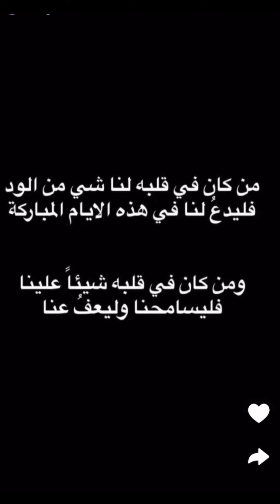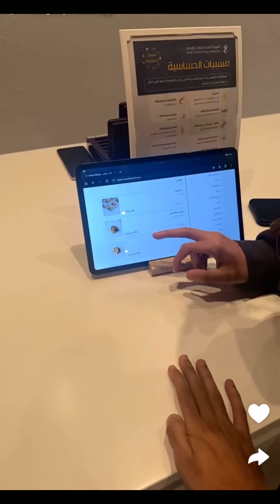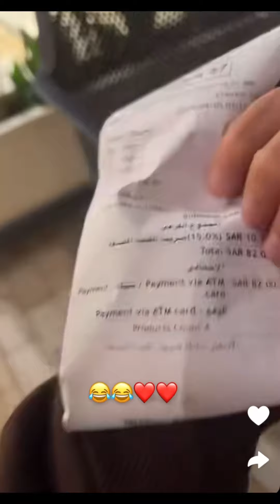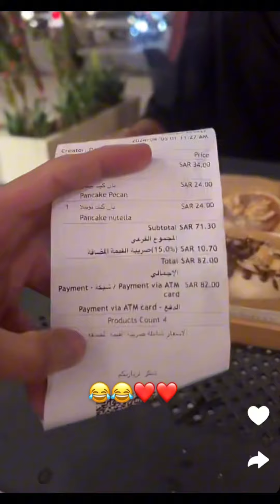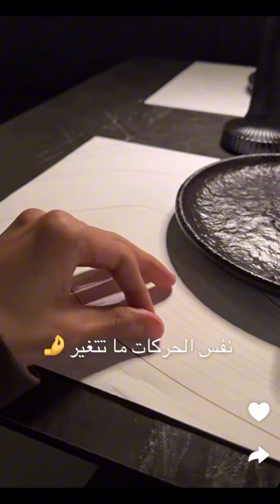الحمد لله على حياه الرفاهيه💎✈️5/4/2024